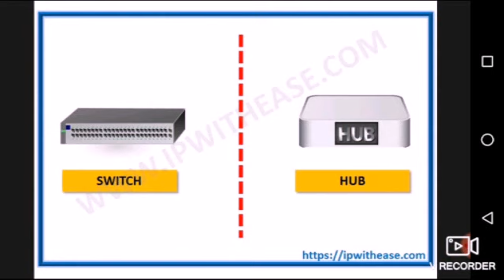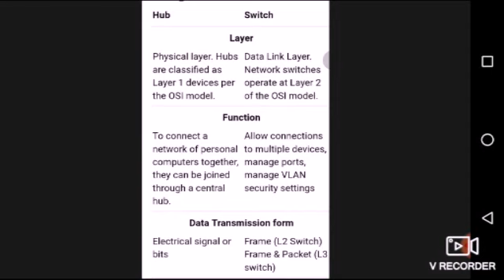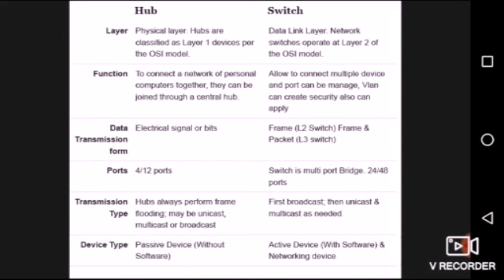hub vs switch info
a hub. A switch is used to connect various network segments. A network switch is a small hardware device that joins multiple computers together within one local area network (LAN). A Hub connects multiple Ethernet devices together, making them act as a single segment.